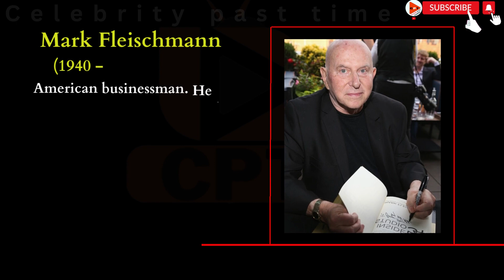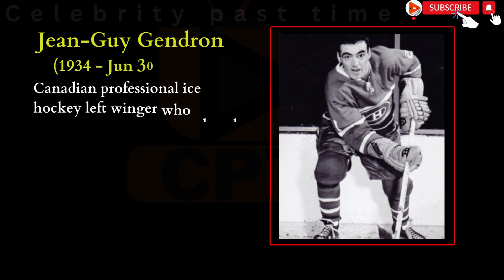Celebrity Suicides 2022| celebrity suicides this year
Here's a list of 10 celebrities who committed suicide in 2022 - Celebrity Suicide 2022 - Celebrities Who Taken Their Lives - Celebrity Suicide News including Kalea Posey, Chris Pfeiffer, Jean Guy Gendron, Charlie Finch , Mark Fleischmann, Paul Green, Karim Gazzetta, Simon Hallenbarter, Florian Zalomir, and Adam Walker. Taking one's own life is an act that is forbidden according to the Bible, but those who cannot bear it any longer may choose to take their own life. Suicides don't exclude celebrities.
Pray everyone rest in peace.

Celebrity past time is all about celebrities who passed away.

Details
Celebrity past time YT Channel